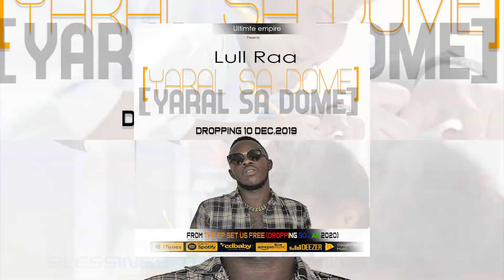Lull Raa YARAL SA DOME Official Audio 🇬🇲 Gambian Music 2019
Performing YARRAL SA DOME Lull Raa
From the Upcoming EP SET US FREE

a film by Ultimate Media
Edited AND Directed by Lullraa Daultimatebass